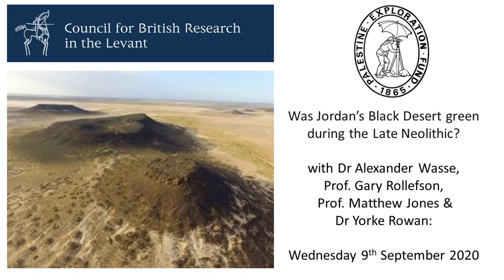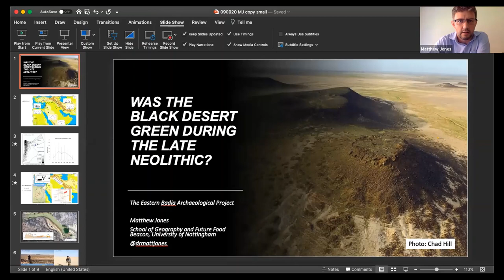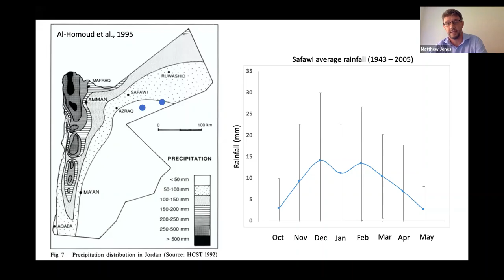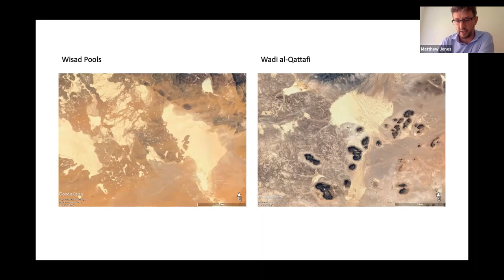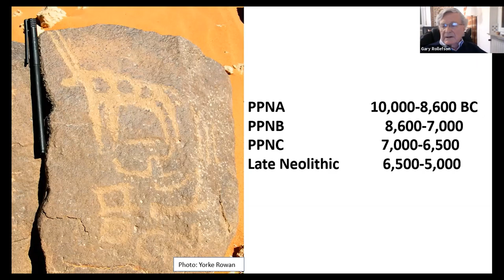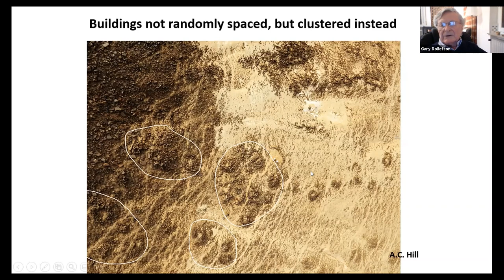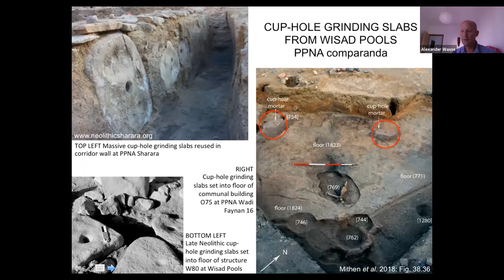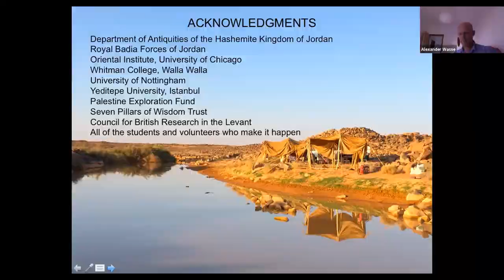Was Jordan’s Black Desert green during the late Neolithic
9 September 2020 | Today, Jordan’s Black Desert is an area of volcanic rocks that lie above the limestones of the Transjordan plateau stretching from Jebel Druze, south-east of Damascus, across eastern Jordan and into northern Saudi Arabia. Underexplored archaeologically, the Eastern Badia Archaeological Project (EBAP) aims to record and study the architecture, artefacts, and petroglyphs of this area, to integrate the findings with biological and palaeoclimatic data in order to understand the human occupation and use of the region.

After c. 6,500 BCE, the population in the Project study area appears to have mushroomed to unprecedented population density, with several sites that include Wisad Pools and Wadi al-Qattafi reaching enormous size, including hundreds of quasi-contemporaneously inhabited buildings.

In this talk, the EBAP team will discuss their research that suggests that the climate and vegetation of Jordan’s Black Desert was once very different to what is found there today.

About the speakers:

Alexander Wasse is a lecturer in the Department of Anthropology, Yeditepe University, Istanbul. His work focuses on the Late Neolithic of the upper Mesopotamian and Levantine ‘desert line’ and Cyprus, with research interests in eastern Jordan specifically. He is co-director of the Eastern Badia Archaeological Project. Alexander is interested in late prehistoric ‘globalisation’, early pastoralism and zooarchaeology, the correlation of archaeological with climatic records, and cycles of economic intensification / deintensification in prehistory.

Gary Rollefson is Professor emeritus, Whitman College and Professor Emeritus, Anthropology at San Diego State University. Gary directed and co-directed the lower and middle Paleolithic projects at ‘Ayn al-Assad and ‘Ayn Sawda in Azraq; excavations at Neolithic ‘Ayn Ghazal; excavations at Pre Pottery Neolithic B and Late Neolithic at  Bawwabat al-Ghazal (Azraq Wetlands);  Chalcolithic/Early Bronze survey and excavations in Wadi Rum; Survey at Wadi Hudruj (Southeast Jordan); Survey at Jebel Tharwa (Black Desert); and Survey and excavations at Wadi al-Qattafi and Wisad Pools in the Black Desert.

Matthew Jones is Professor of Quaternary Science at the School of Geography and Future Food Beacon, University of Nottingham. Matt’s research focuses on understanding changing water availability and how changing environments have impacted human populations, and vice versa, over the last 20,000 years. Geographically he has research foci in Southwest Asia and Mexico. He specialises in the use of oxygen isotopes as tracers of the hydrological cycle, especially when preserved in lake sediments, and how these can be used to quantify past changes in water availability. His interests in changing hydrological conditions have led to him working on archaeological projects in Jordan and Iran to provide an environmental context for past human populations in these regions.

Yorke Rowan is a Research Associate Professor in the Archaeology of the Southern Levant at the Oriental Institute of the University of Chicago and is currently co-director of the Eastern Badia Archaeological Project as well as the Galilee Prehistory Project, both Oriental Institute field programs. Yorke’s research focuses on late prehistory (Late Neolithic – Chalcolithic) in the southern Levant, with interests in ritual and economic intensification, craft specialization, and emergent social inequality.